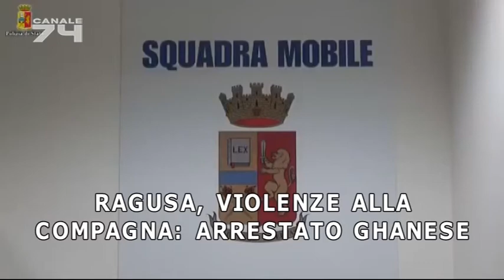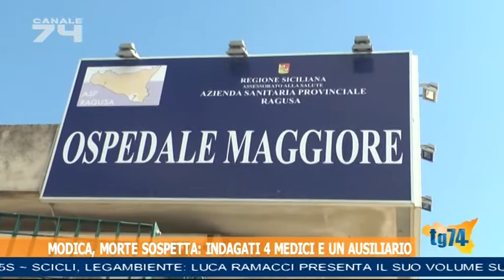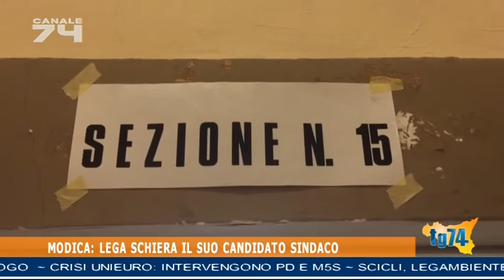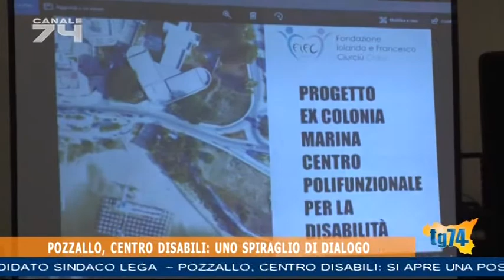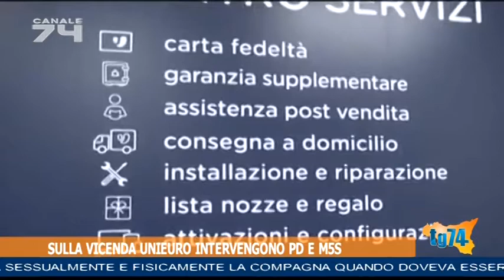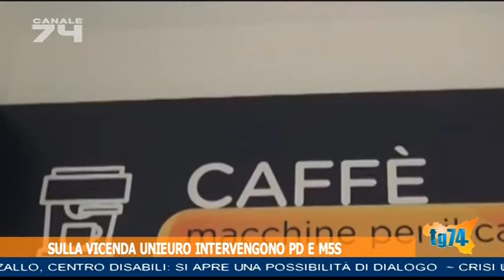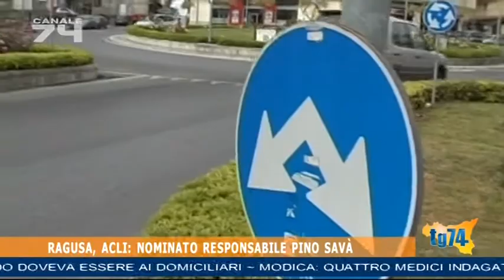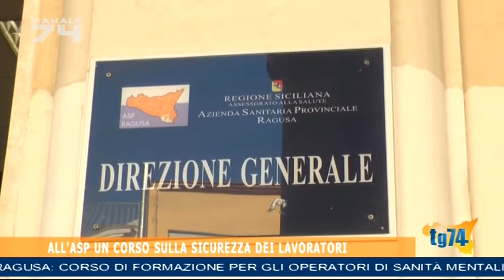TG 21 MARZO 2018